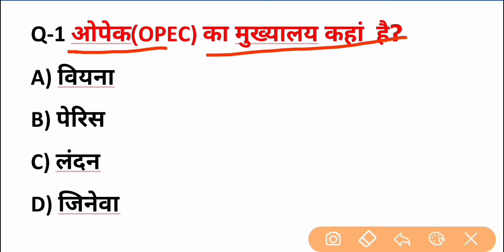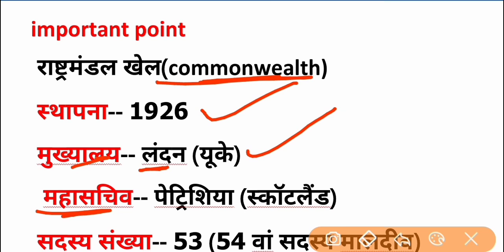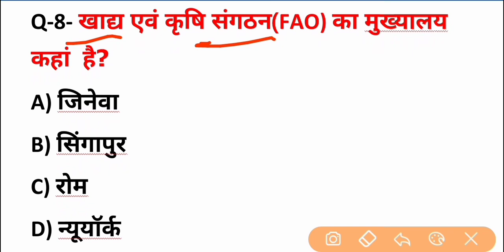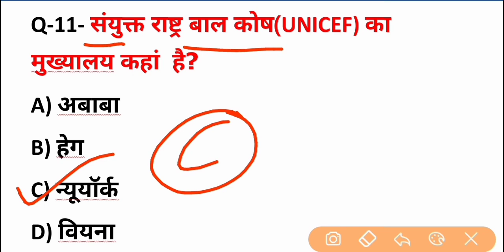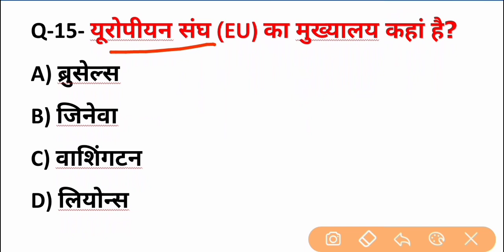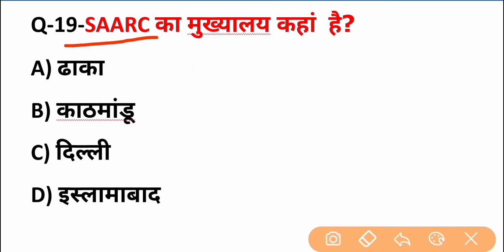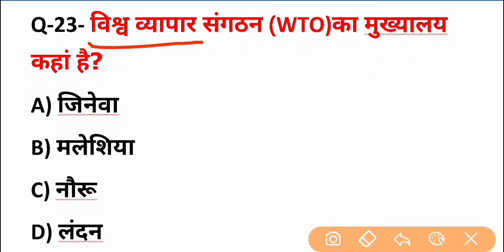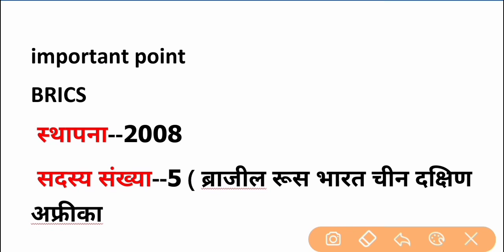अंतरराष्ट्रीय संघठन एवं मुख्यालय | world organization and theirs headquarters | Gk tricks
International organization and headquetar se puche jane wale mist important question jo agragami ane wale exam ke liye bahut jyada importance hai
For ntpc rrb group d ssc chal up si upsc upsssc aro up police Bihar daroga bihar police all india exam